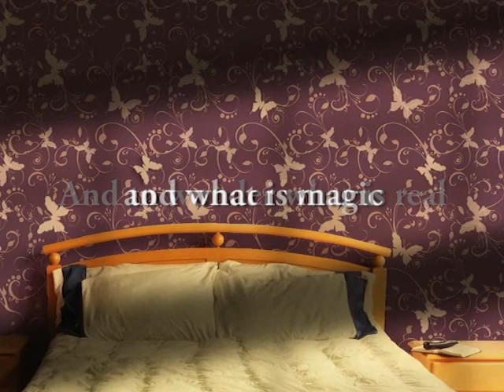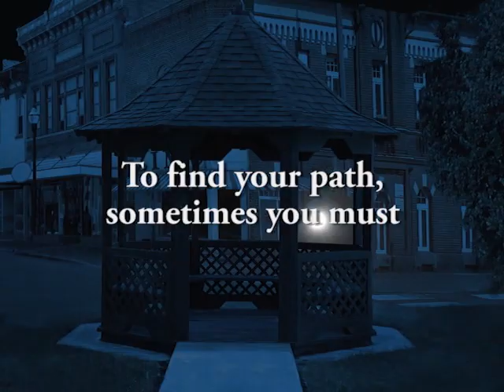The Girl Who Chased the Moon Sarah Addison Allen Trailer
Can a hummingbird cake really bring back a lost love? Is there really a ghost dancing in Emilys backyard? The answers are never what you expect. But in this town of lovable misfits, the unexpected fits right in. The Girl Who Chased the Moon Sarah Addison Allen Book Trailer Find out more about this author
Romance